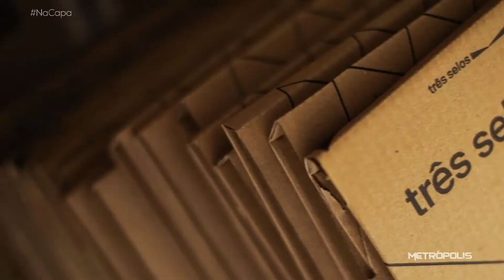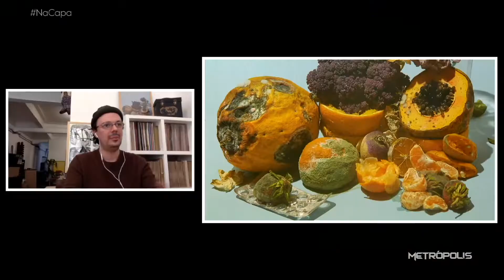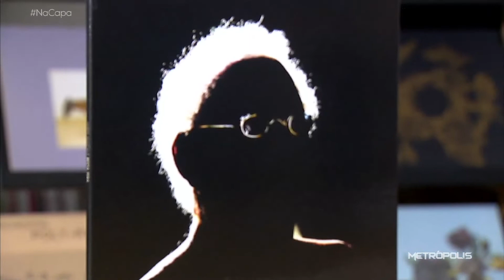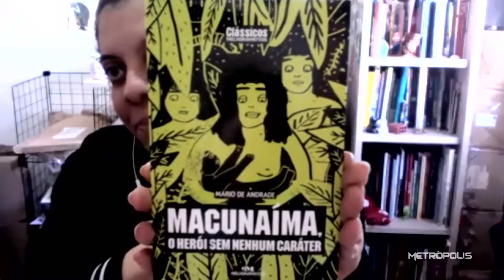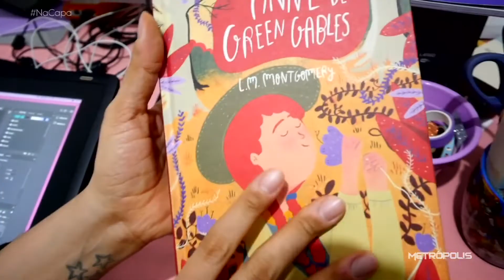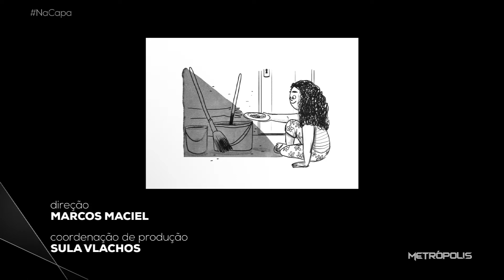Na Capa | 10/09/20